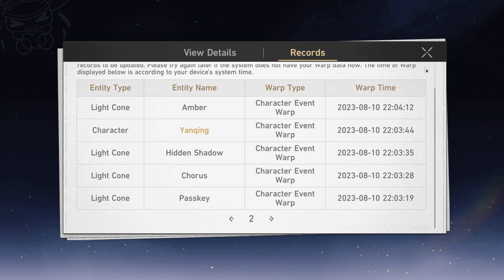I got Jingliu and her Signature Lightcone in a Single 10 Pull, Zero Pitty btw